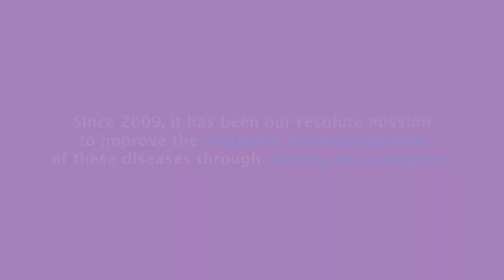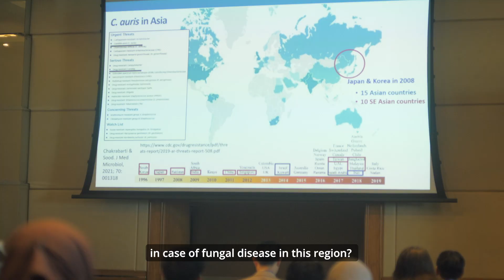Highlights of MMTN Conference 2023 in Bangkok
This year’s Medical Mycology Training Network (MMTN) 2023 Conference in Bangkok has been our largest yet, with 256 microbiologists and clinical specialists from 15 countries and regions!

It was such a pleasure hosting a full house of medicalmycology enthusiasts. Thank you to all 8 of our industry partners for their ongoing support and our 25 international speakers for extending the knowledge in the diagnosis and management of invasivefungalinfections.

Check out the event highlights and be sure to watch the lecture videos now available on demand